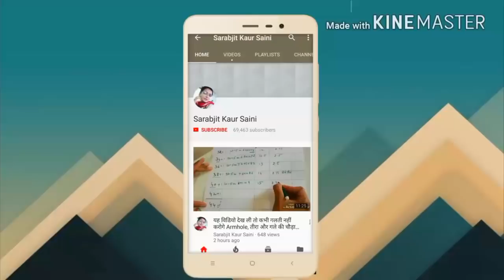Latest sleeves design /cuff sleeve design /folded sleeves design